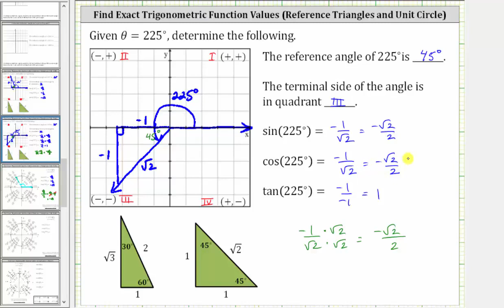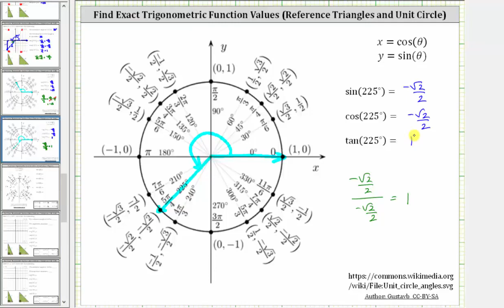Encuentre valores de seno, coseno y tangente para 225 grados (triángulo de referencia y círculo ...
Este video explica cómo determinar los valores de las funciones seno, coseno y tangente de 225 grados usando un triángulo de referencia y el círculo unitario.